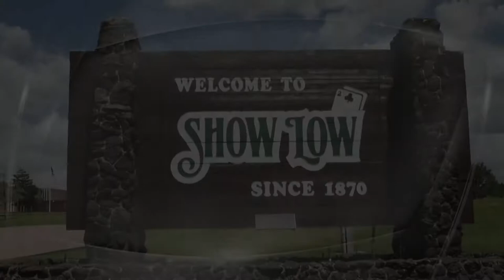Show Low City Council Meeting 6/2/20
The regular meeting of the Show Low City Council for June 2, 2020.